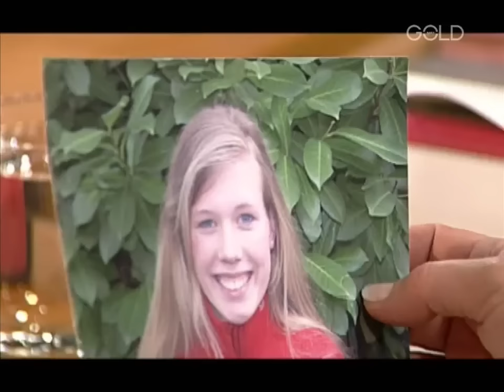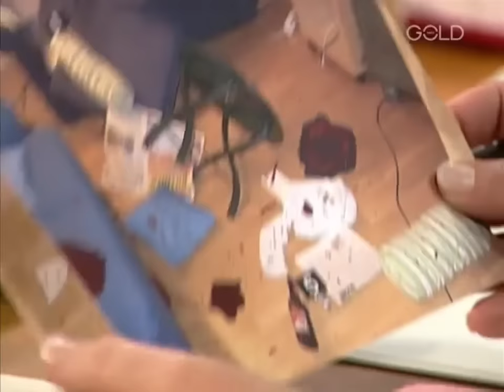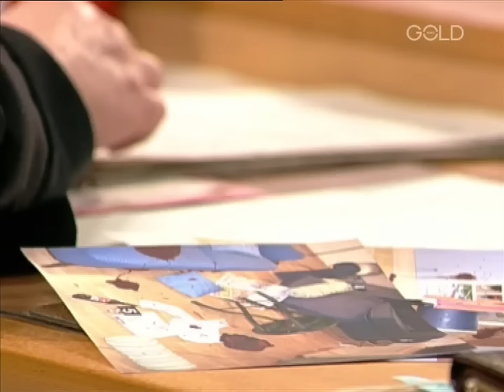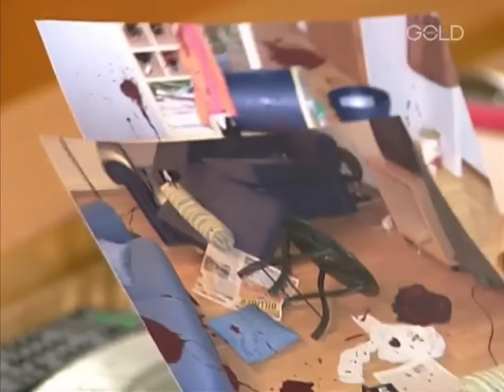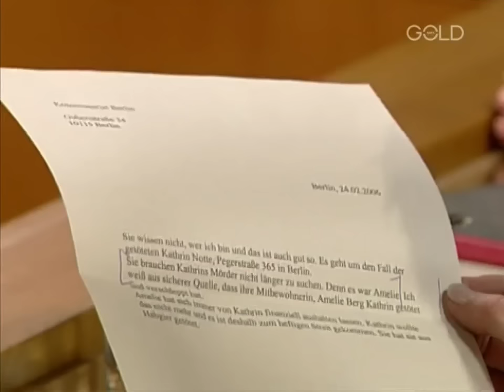Richterin Barbara Salesch - Ganze Folge | 2006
© filmpool GmbH / ProSiebenSat.1 Media SE (SAT.1)